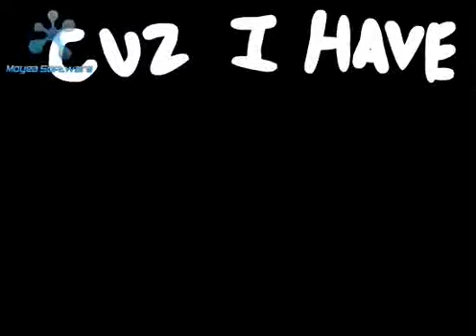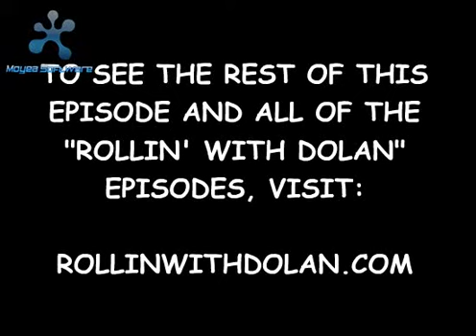Rollin' With Dolan: Episode 7 - THRILLER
to see the full episode and all of the Rollin' With Dolan episodes.

THIS KID IS DUMB AS HELL (actual phone conversation)